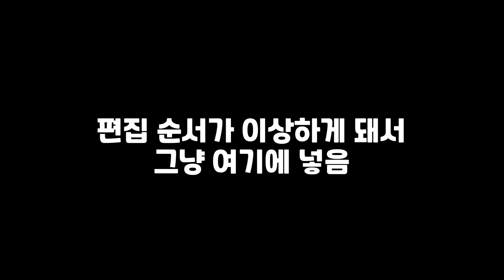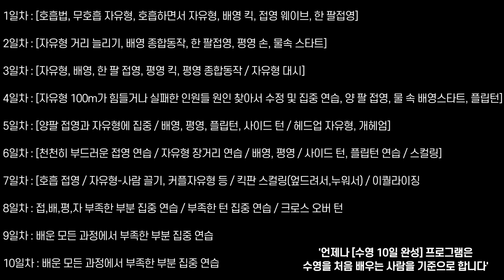강사가 나만 빼고 자세 잡아주는 이유 l 수영장 회식 l 소중한 인연 l #115